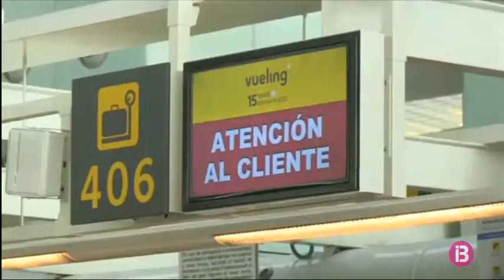Una quinzena de retards i una cancel·lació a Son Sant Joan en el segon dia de vaga d’Iberia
L’aeròdrom de Son Sant Joan visqué ahir una jornada complicada amb 7 cancel·lacions i retards generalitzats. Avui han continuat els retards, se n’han registrat fins a quinze i un vol d’Easy Jet que s’ha hagut de cancel·lar per motius tècnics. Tot indica que, de moment, la segona jornada de vaga del personal de terra al Prat de Barcelona no afecta la connectivitat de les Illes.

Avui alguns dels afectats per les 7 cancel·lacions d’ahir estan encara esperant poder sortir avui cap a casa.

Aquest cap de setmana s’haurien operat prop de 4.700 vols als 3 aeroports de les Illes i hi han transitat uns 723.000 passatgers.

A Barcelona, a hores d’ara, continuen els retards en els vols de fins a 8 hores acumulats des d’ahir. Les pluges de migdia varen fer que l’aeroport aturàs qualsevol activitat durant mitja hora i es varen haver de cancel·lar fins a 46 vols, més  els 62 que ja estaven prevists per la vaga de treballadors de terra d’Ibèria. Més de 100 vols anul·lats en un sol dia i cinc més de desviats.

Les pluges sembla que no suposaran cap impediment però continua aixecada la vaga i ja estan anunciats una setentena de vols suspesos.